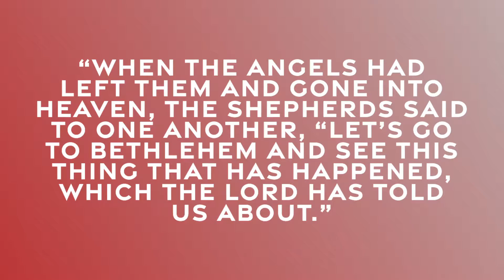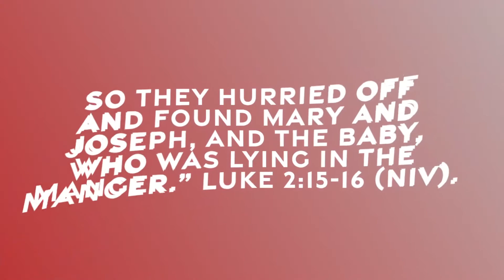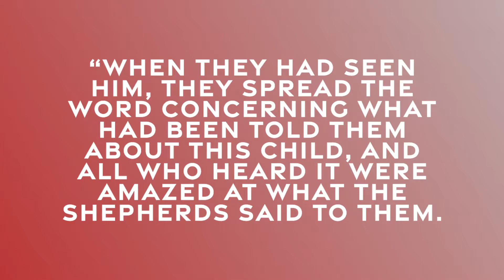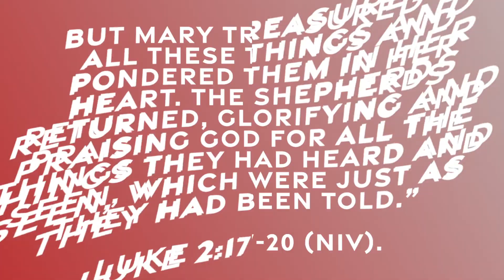New Season's Greetings: Come and See, Go and Tell | PCC Students | Small Groups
It's the most wonderful time of the year! Join us for week two of two as we refocus our minds on what the Christmas season is all about. Our world might look a little different than before, but the reason for the season hasn't changed!

Thanks again to Ellis for leading us today! Enjoy!